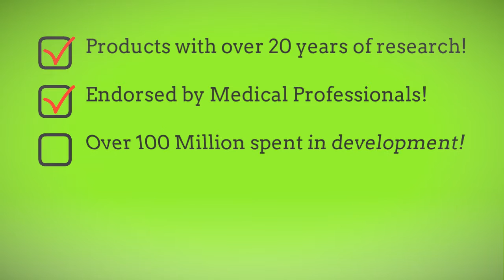BEST NATURAL ANTI AGING SKIN CREAMS IN CALIFORNIA - LEARN MORE BELOW!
BEST NATURAL ANTI AGING SKIN CREAMS IN CALIFORNIA

Many of us spend countless hours either online or at stores searching for the BEST NATURAL ANTI AGING SKIN CREAMS IN CALIFORNIA. The reason we do so is because of the amount of misinformation we've been supplied with over the years.

We've had so many people make claims that turned out to be false that we no longer trust the information handed to us and start to do research on our own for the BEST NATURAL ANTI AGING SKIN CREAMS IN CALIFORNIA.

I invite you to investigate this product line as well. You will find out that:

1. They have over 20 years of Research and Development done by some of the world's leaders in Dermatology and Skin Repair.
2. Over 100 Million spent during that time to have access to the best Physicians in Skin Repair and Anti Aging.
3. The only product line in the world that can legally claim they REVERSE aging.

In your search for the BEST NATURAL ANTI AGING SKIN CREAMS IN CALIFORNIA you landed on this educational video. for additional information. You will be glad you did :)